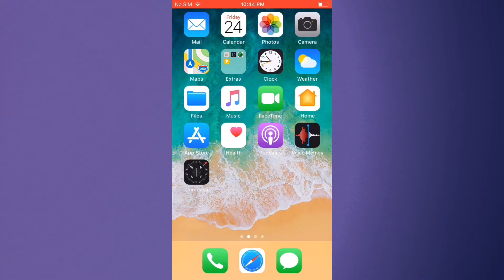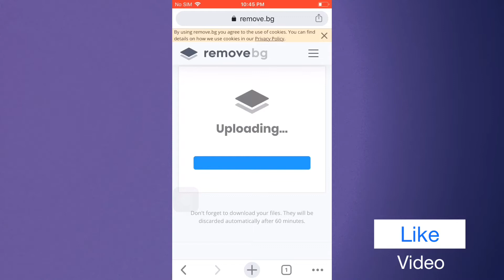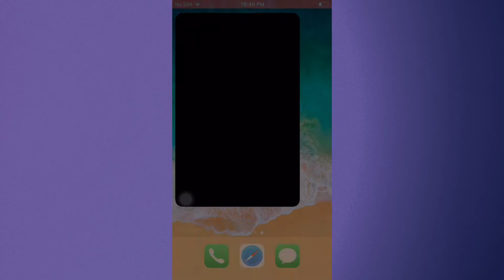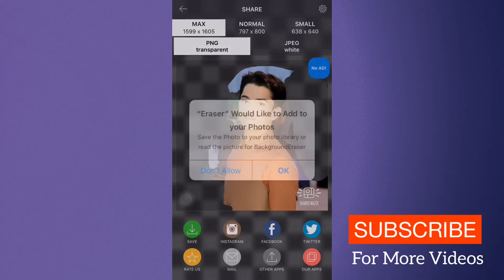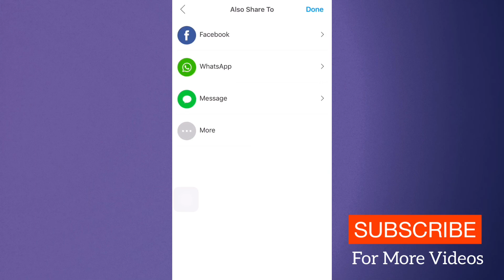How to Convert Image into PNG? Urdu | 3 Ways to Change Photo into PNG | png kaise banaye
Photo Ki png kaise banaye || How to Make Photo png - Top 3 Ways to Convert image into png file